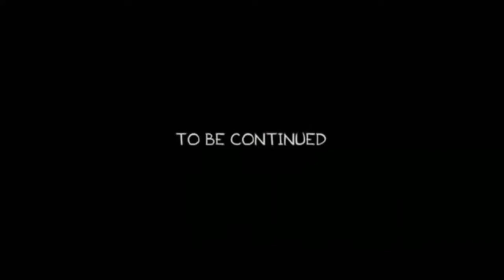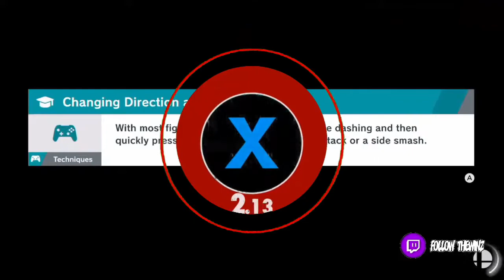SEPHIROTH CHALLANGE CON THE WINZ ANIMADO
PRIMERA VEZ QUE HAGO ESTE TIPO DE PROYECTO ESPERO QUE LES GUSTE SI LES GUSTO DENLE LIKE Y SI QUIEREN MAS VIDEOS DE ESTE TIPO DEJENMELO SABER EN LA CAJA DE COMENTARIOS Y BUENO NOS VEMOS EN OTRO VIDEASO HASTA LA PROXIMA :D RECUERDEN USAR EL CODIGO THEWINZ77 EN LA TIENDA DE FORTNITE.